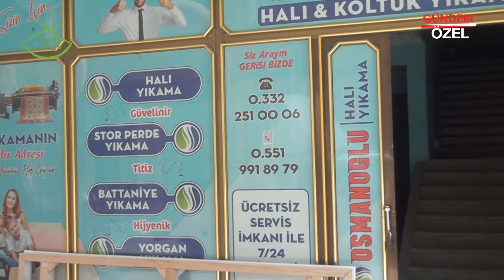OSMANOĞLU HALI YIKAMA - SELÇUKLU / KONYA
OSMANOĞLU HALI YIKAMA Firma Sahibi Osman DURNA, başarı ve faaliyetlerini Konya Haber TV muhabirimiz Sinan TOPÇUOĞLU' na anlattı.